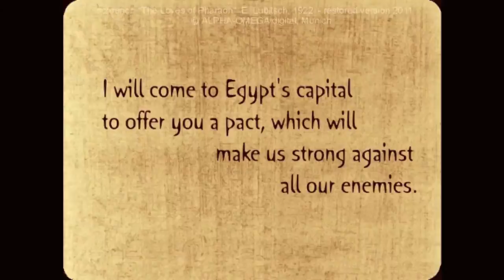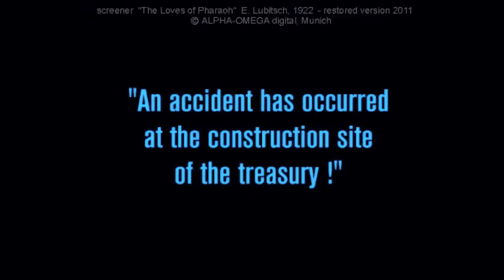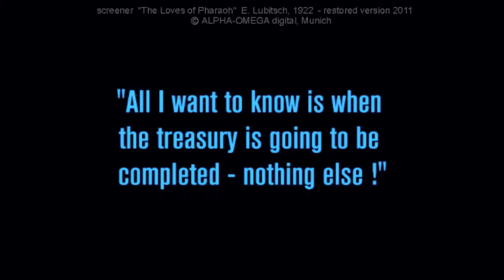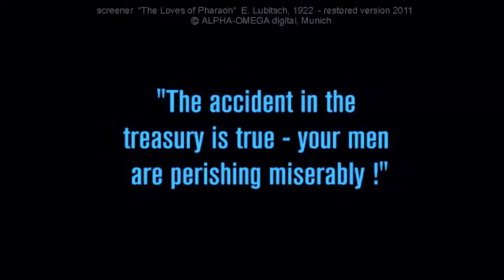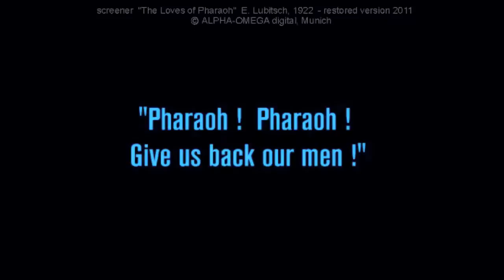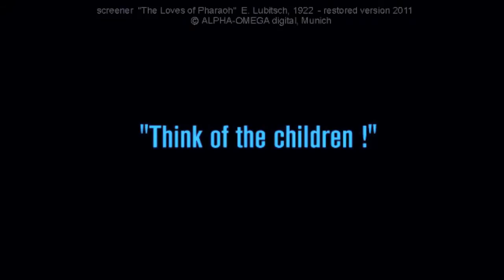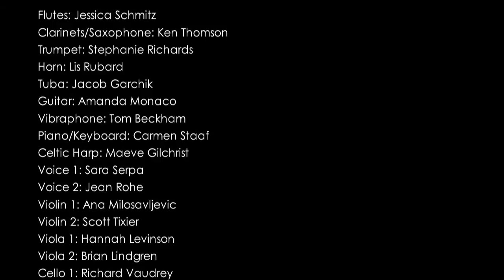The Loves of Pharaoh Act 1 Scenes 1 & 2_new score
Synopsis: A message is received by the King of Egypt from the King of Ethiopia offering an alliance. An accident occurs at the Pharaoh's treasury.

The Loves of Pharaoh Act 1 Scene 1 "Messages" & Scene 2 "To the Pharaoh!". New score for Ernst Lubitsch's The Loves of Pharaoh (1922) composed by Joseph C. Phillips Jr. Commissioned for the Brooklyn Academy of Music (BAM) 30th Next Wave Festival and performed live with a screening of a restored version of the film by the ensemble Numinous, under the direction of the composer, October 18, 19, 20, 2012 at BAM Harvey Theater (audio recording was done live at October 19, 2012 screening).

Flutes: Jessica Schmitz
Clarinets/Saxophone: Ken Thomson
Trumpet: Stephanie Richards
Horn: Lis Rubard
Tuba: Jacob Garchik
Guitar: Amanda Monaco
Vibraphone: Tom Beckham
Piano/Keyboard: Carmen Staaf
Celtic Harp: Maeve Gilchrist
Voice 1: Sara Serpa
Voice 2: Jean Rohe
Violin 1: Ana Milosavljevic
Violin 2: Scott Tixier
Viola 1: Hannah Levinson
Viola 2: Brian Lindgren
Cello 1: Richard Vaudrey
Cello 2: Mariel Roberts
Bass: Matt Aronoff
Conductor: Joseph C. Phillips Jr.